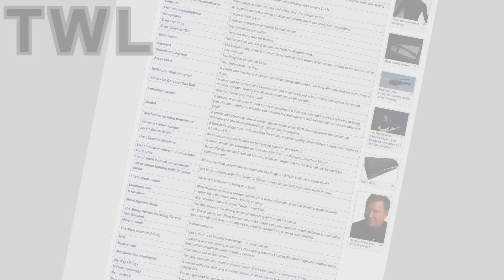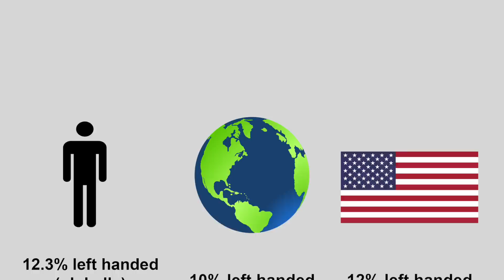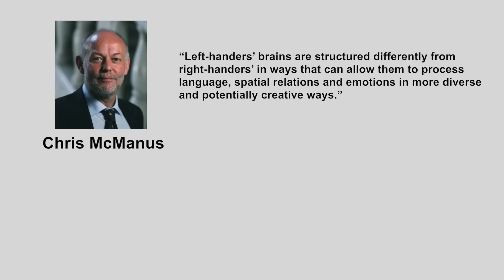TWL #1: Presidents Are 4x More Likely to be Lefties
About 10% of humans are lefties, but 46% of American presidents are lefties. Why is this?

Attributions:
Visuals provided by Wikipedia commons
Visuals provided by VideoBlocks LLC
Licenses available upon request